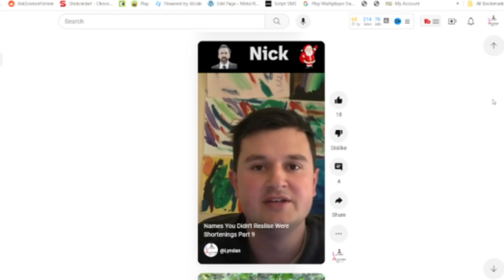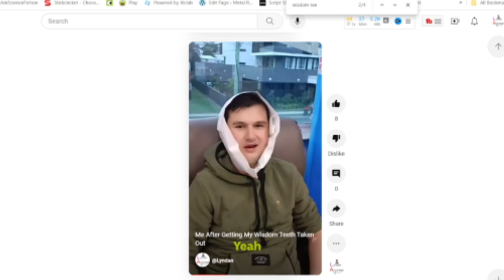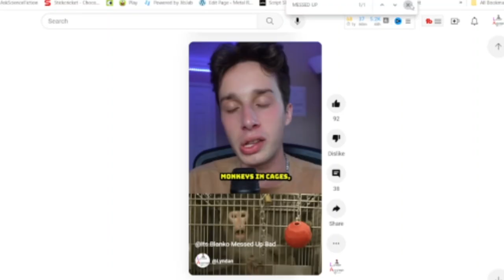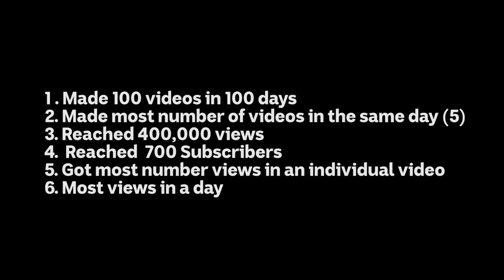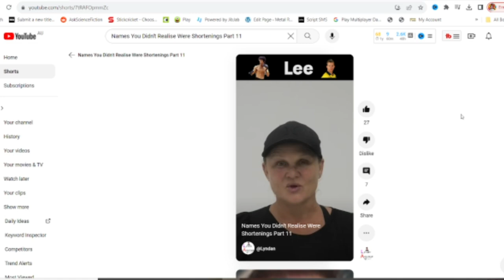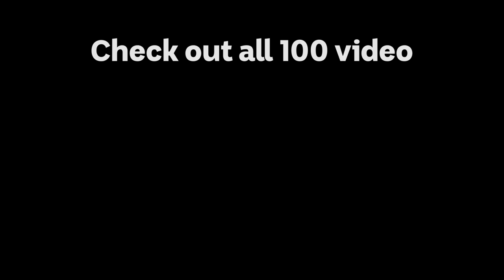I Made 100 Videos In 100 Days, Thanks to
This is the journey of me making 100 videos in 100 days, with special thanks to these people:
Leanne Armstrong
Pearse Voloder
Jordan Loy

Sorry if you're seeing this again, I had to re-upload it